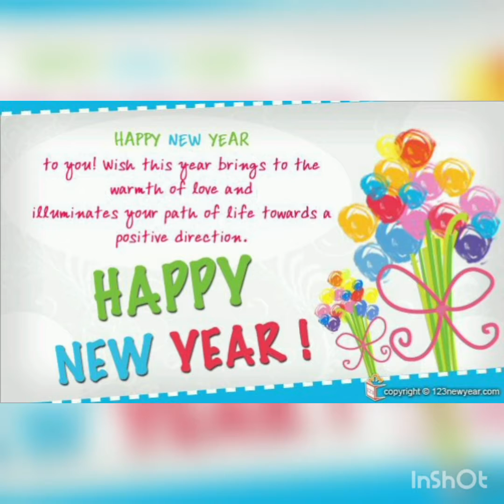wish you a very very happy new year 2021...